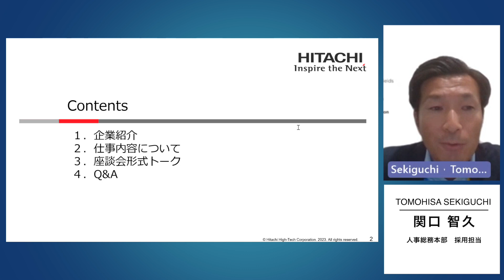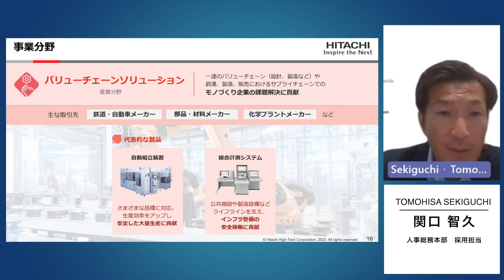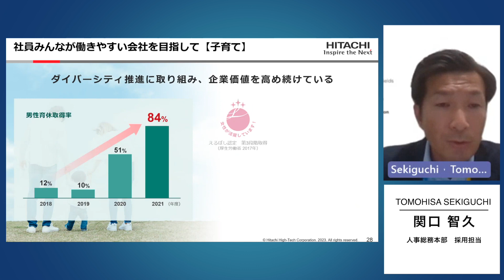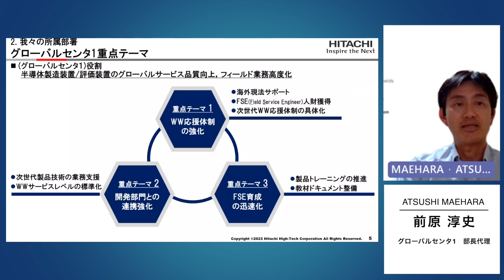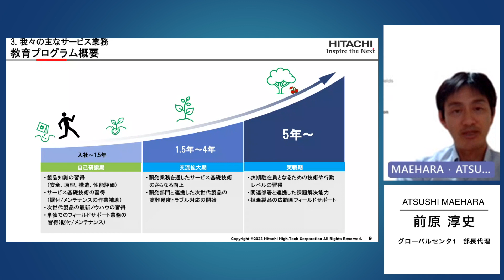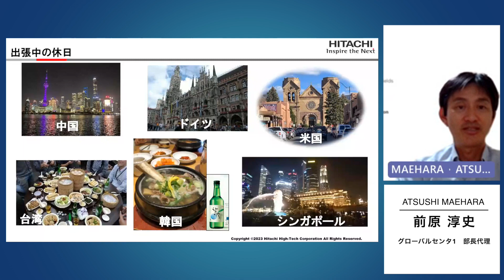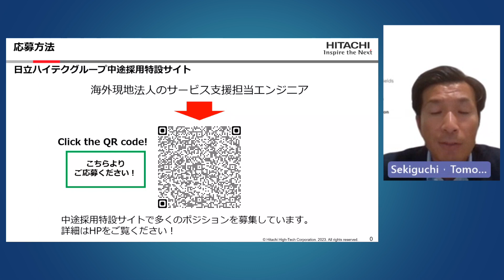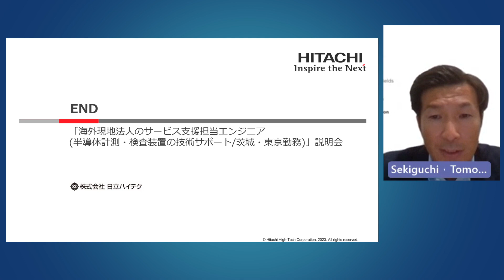日立ハイテク 経験者採用 「海外現地法人のサービス支援担当エンジニア(半導体計測・検査装置の技術サポート/茨城・東京勤務）」説明会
2023年6月に開催した経験者採用向け「海外現地法人のサービス支援担当エンジニア(半導体計測・検査装置の技術サポート/茨城・東京勤務）」の説明会動画です。
社員が登壇し、業務内容や魅力・やりがいについて語っています。

日立ハイテクグループ　中途採用特設サイト